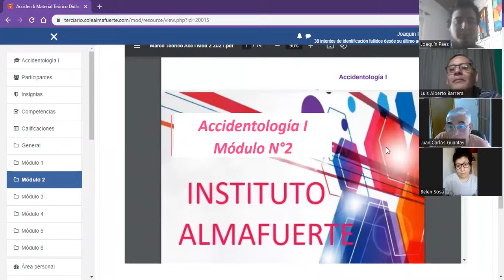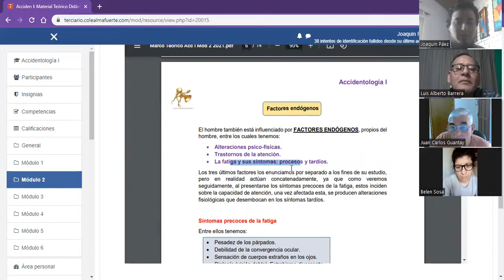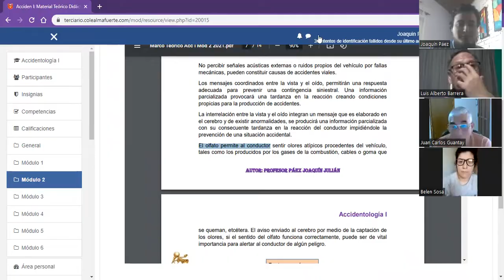Accidentología l - Criminalistica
ACCIDENTOLOGÍA I Clase 10/05